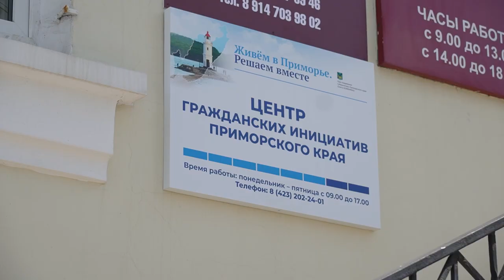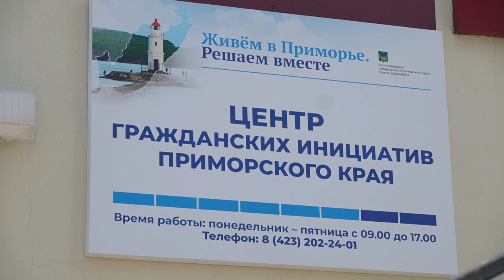Центр гражданских инициатив Приморья помогает людям.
Центр гражданских инициатив открылся во Владивостоке. Теперь все желающие могут обраться туда за помощью в благоустройстве своих дворов и общественных пространств.